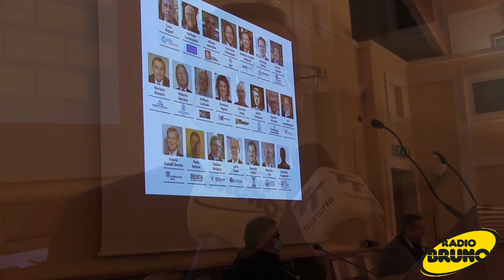Come applicare il Superbonus agli edifici con teleriscaldamento a Brescia?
Presso l'auditorium del Campus Edilizia Brescia, si è tenuto un incontro di presentazione delle iniziative per rendere applicabile il Superbonus agli edifici con teleriscaldamento a Brescia.
Durante la conferenza, Massimo Deldossi, presidente di ANCE Brescia, ha presentato i documenti trasmessi ai ministeri e alle realtà politico-amministrative di riferimento, per poter eliminare gli ostacoli all'accesso della detrazione fiscale 110% per gli edifici bresciani allacciati alla rete del teleriscaldamento.

Ai nostri microfoni:
- Massimo Deldossi, presidente di ANCE Brescia